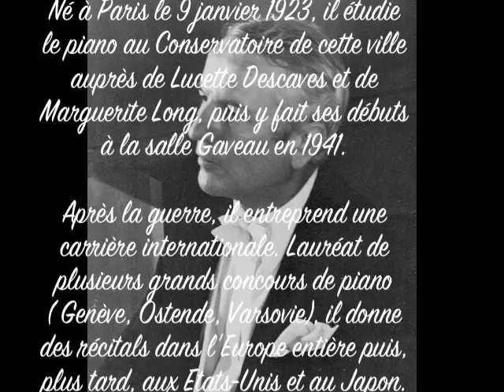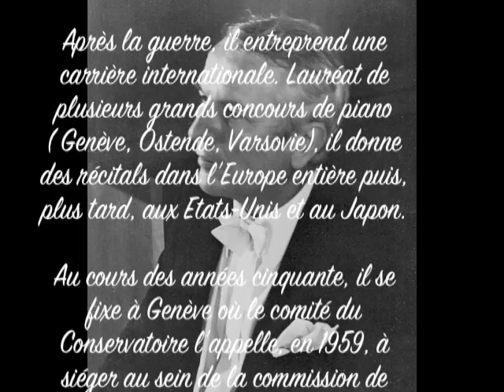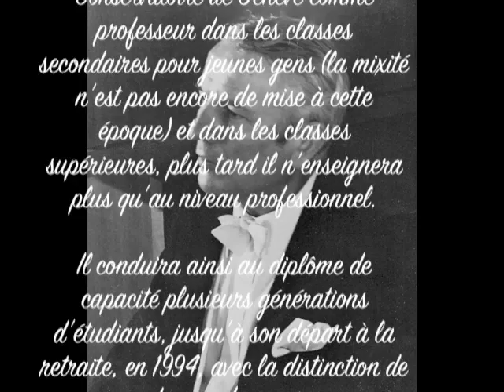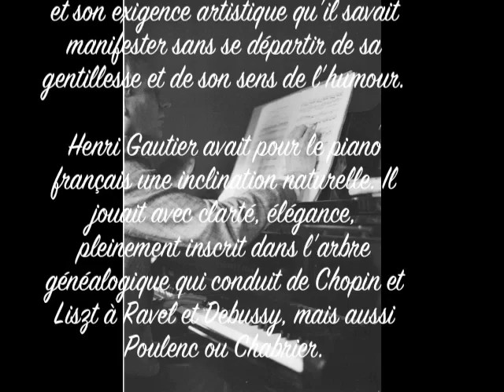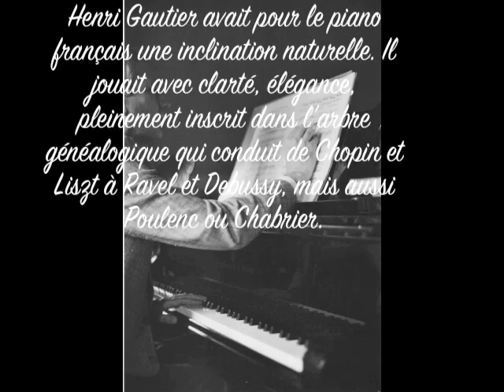Henri Gautier - Clair de Lune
Henri Gautier joue Debussy